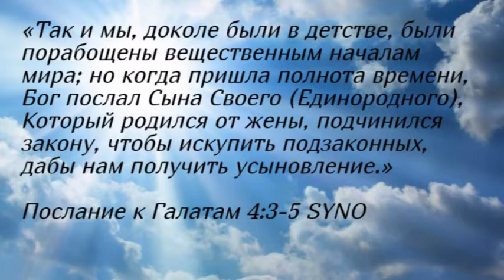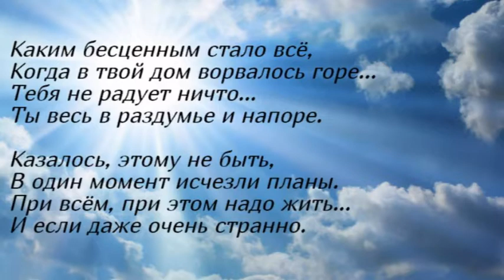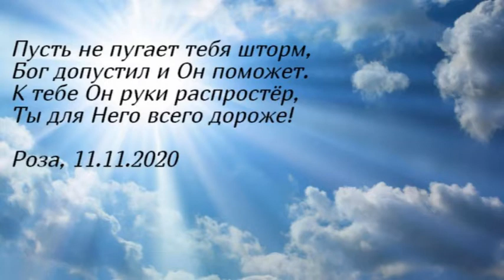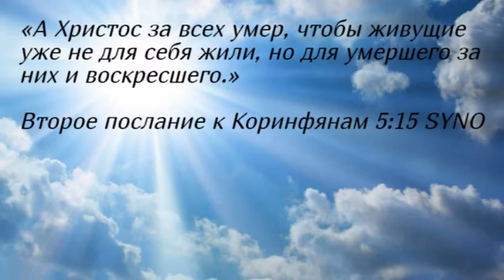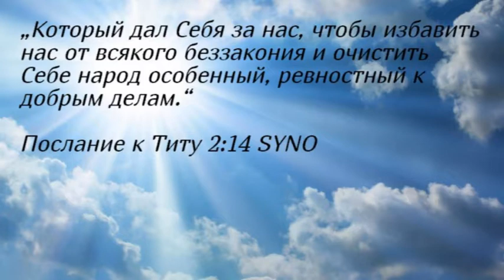Утренние чтения. Живите в свободе не будьте порабощены вещественными началами этого мира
«Так и мы, доколе были в детстве, были порабощены вещественным началам мира; но когда пришла полнота времени, Бог послал Сына Своего (Единородного), Который родился от жены, подчинился закону, чтобы искупить подзаконных, дабы нам получить усыновление.»
Послание к Галатам 4:3-5 SYNO

«А Христос за всех умер, чтобы живущие уже не для себя жили, но для умершего за них и воскресшего.»
Второе послание к Коринфянам 5:15 SYNO

„Который дал Себя за нас, чтобы избавить нас от всякого беззакония и очистить Себе народ особенный, ревностный к добрым делам.“
Послание к Титу 2:14 SYNO